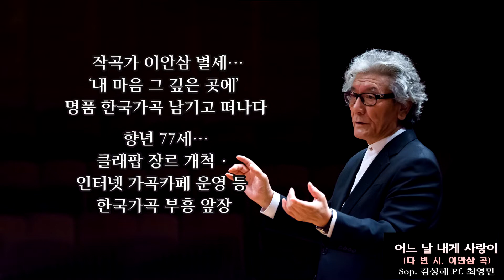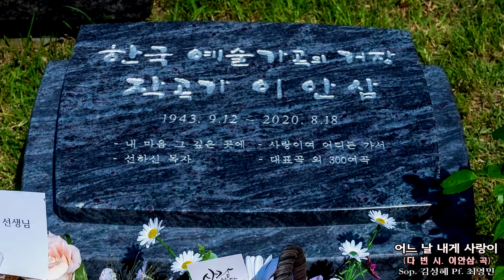한국 예술가곡의 거장 작곡가 이안삼 2주기 추모행사 / 2022년 7월 25일 오후 2시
한국 예술가곡의 거장 작곡가 이안삼 2주기 추모행사
2022년 7월 25일 오후 2시
분당 메모리얼파크 메이플 단지

참석자(존칭 생략 사진 배열 순)
이명숙 데레사, 한리나, 김정주, 최숙영, 황여정, 서영순
김문기, 김필연, 김성혜, 한상완, 권영탁, 정원이경숙, 전세원, 장동인, 송영기